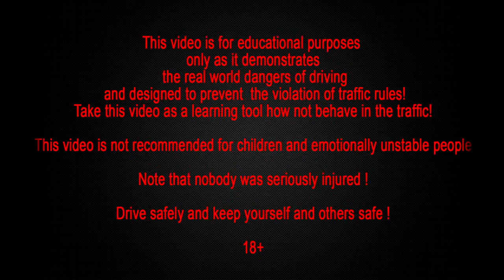Lucky People Compilation, Lucky Car Accident part 3 original audio